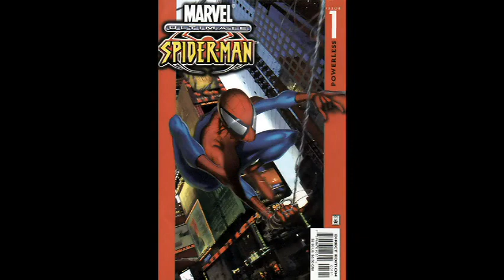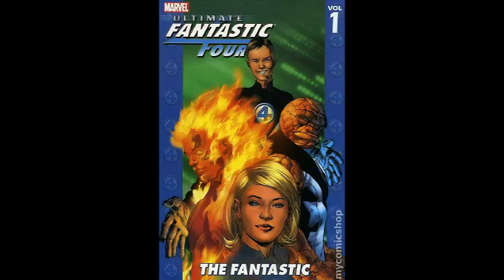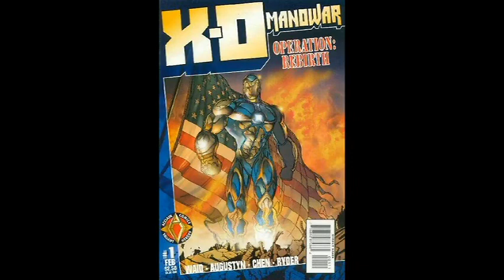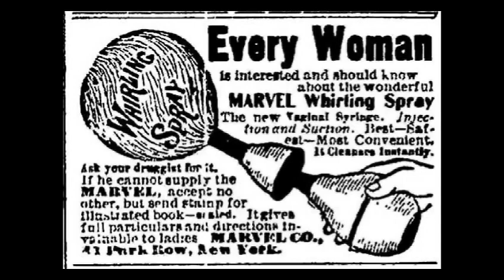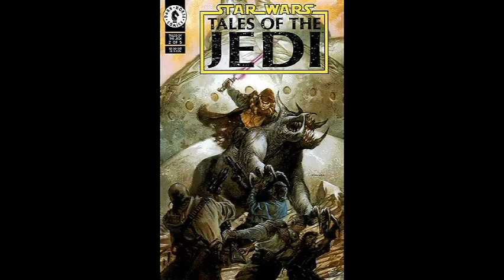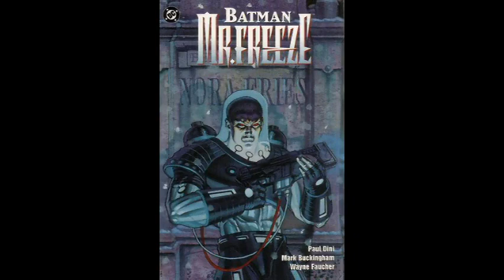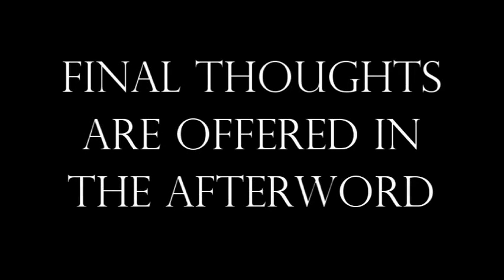Rise and Fall of the Comic Empire, Part 13